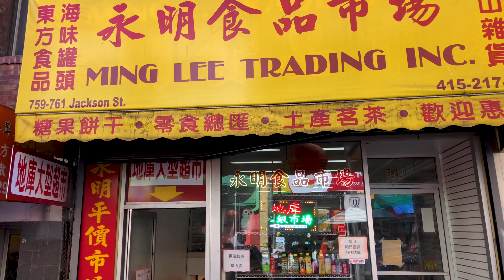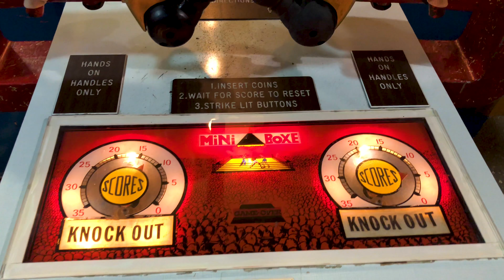From hectic San Francisco to beautiful Mykonos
San Francisco Blockchain Week was great but busy, so spending some time on Mykonos, Greece, was really a treat.
My girlfriend Merel is an influencer, even though she doesn't like the term, and I develop an energy efficiency blockchain project with the team of I try to film a bit of our work while we're traveling for Merel, or for my work, and usually we manage to somehow combine it. Hope you like it!

Season 1, episode 7. Edited by Edo Schoonbeek, Briël van Rijsbergen & Eloy Braun.

✔ The Bluenote blockchain project I work on to curb carbon emissions by sharing energy efficiency data